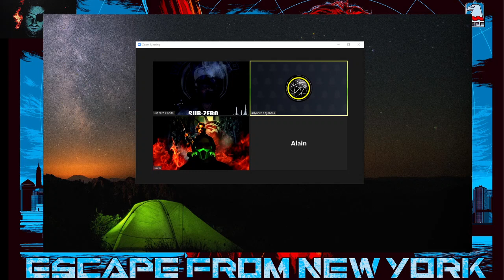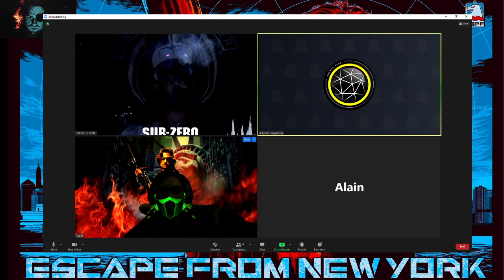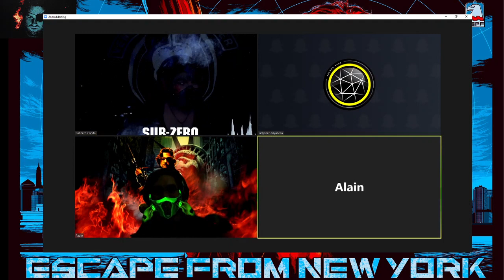Parte Final RAW NOT LIVE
Conclusiones finales de los contertulios.